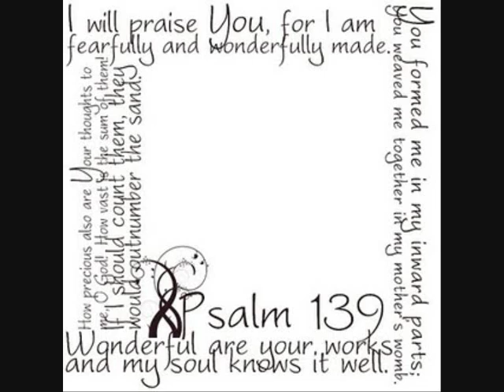Mihai Costea psalmul 139